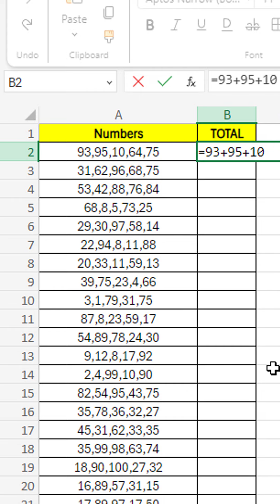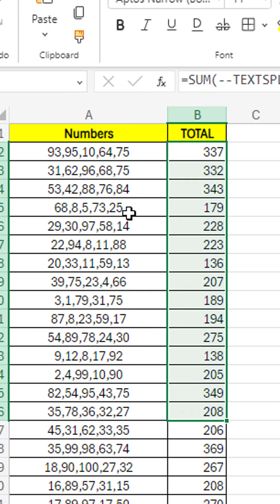Amazing Excel Trick to SUM commas numbers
Let's learn Amazing Trick to sum the numbers in commas